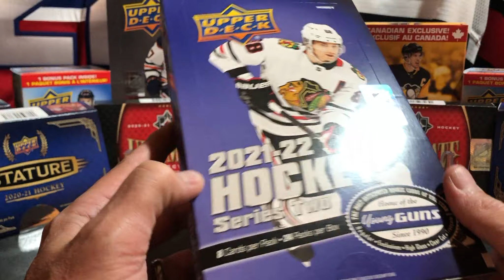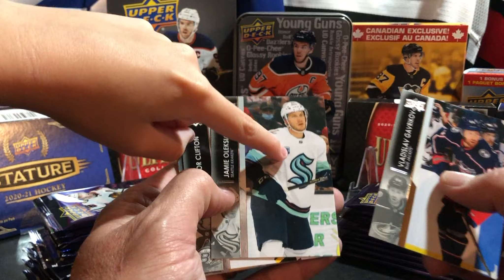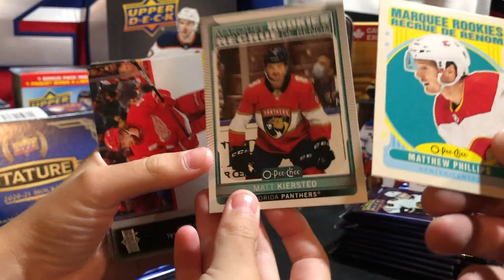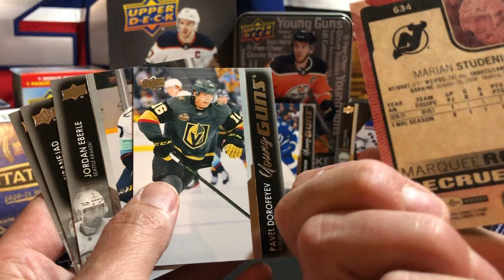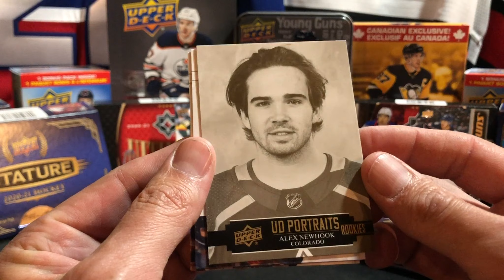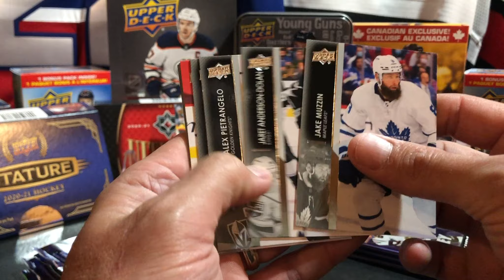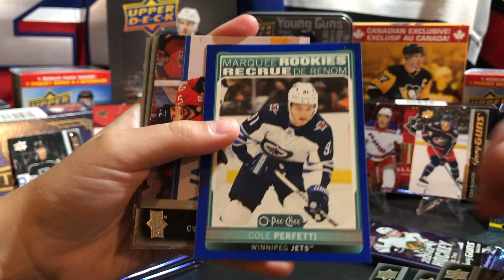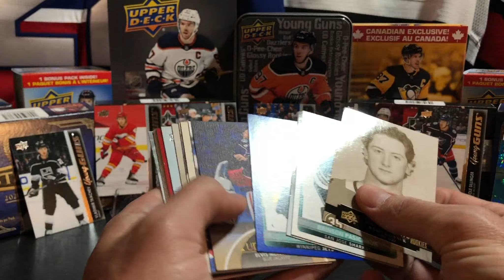2021-22 Series 2 Hobby Box Hockey Card Break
Elliot and I get our first look at 2021-22 Series 2 Hobby Box. It's Interesting...I'll give it that